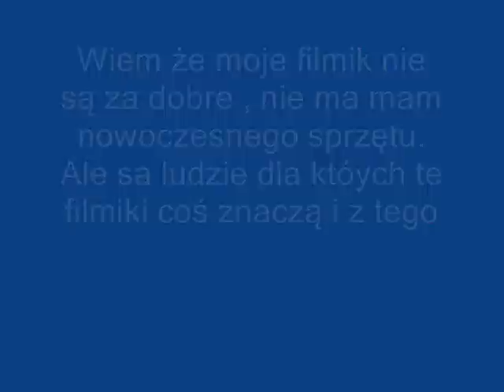Fotki 2011 wspomnienie ;)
Fotki z sezonu 2011. Ursus 914 1002 Tomson402 . To moje gg w razie pytań 25773682